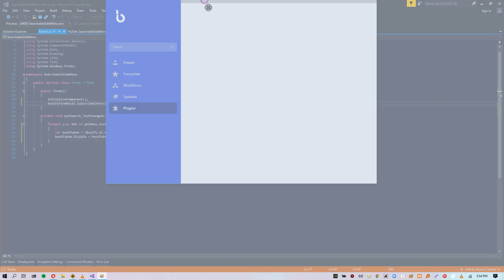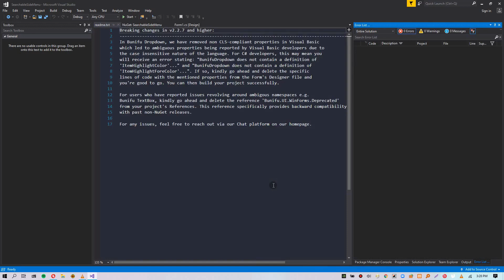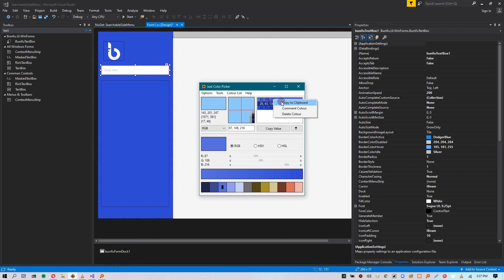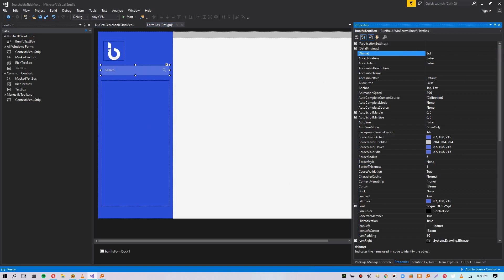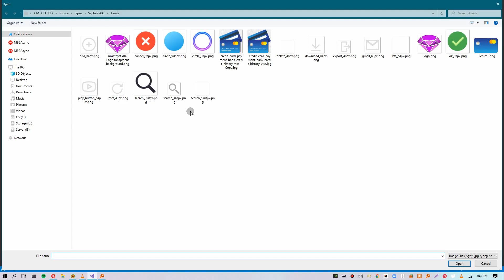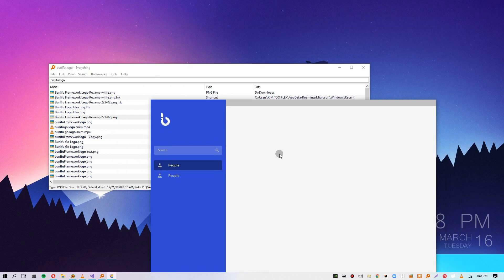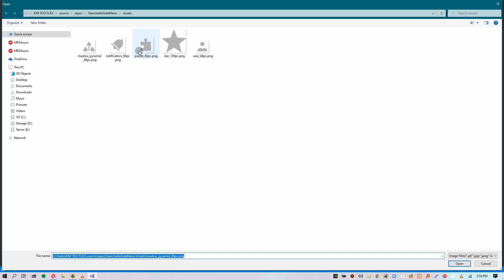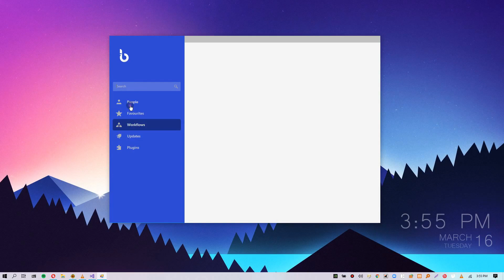C# Tutorial Searchable Modern Side Navigation Menu ~ Bunifu Framework